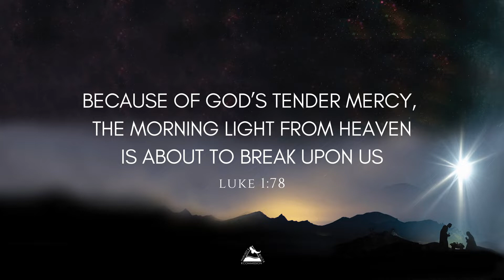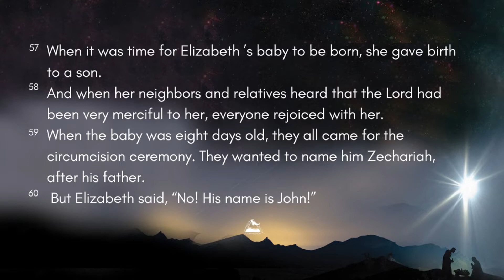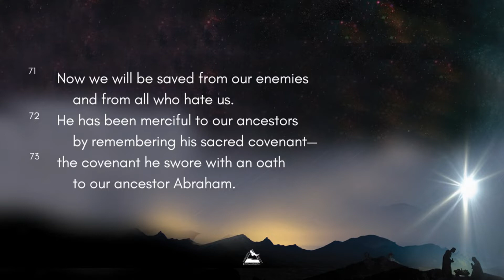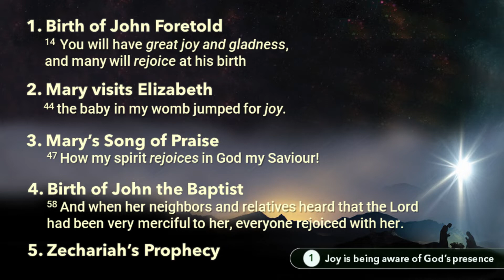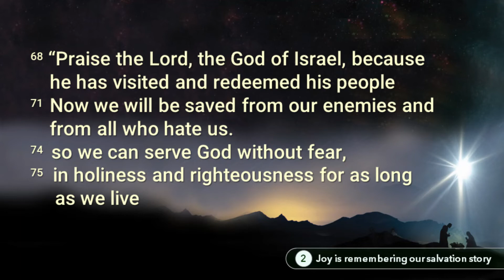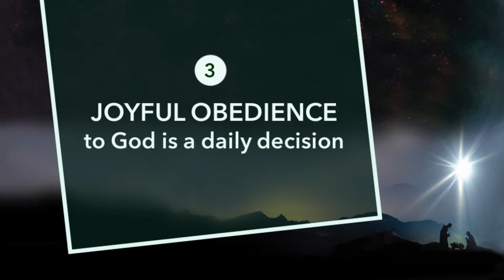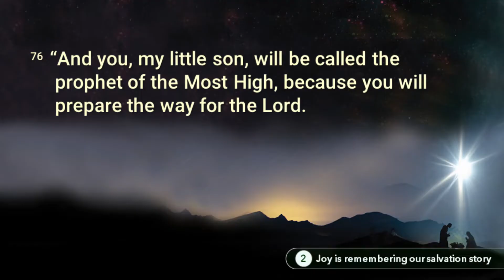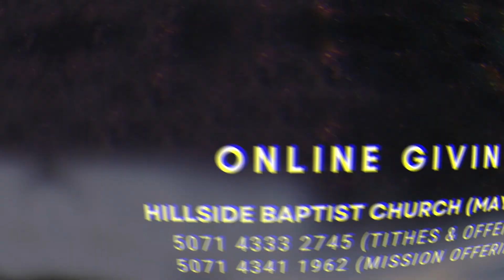The JOY Continues! (Luke 1:57-80)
by Pastor Alicia

💟 E-GIVING
Hillside Baptist Church (MAYBANK)
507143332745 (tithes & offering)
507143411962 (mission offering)